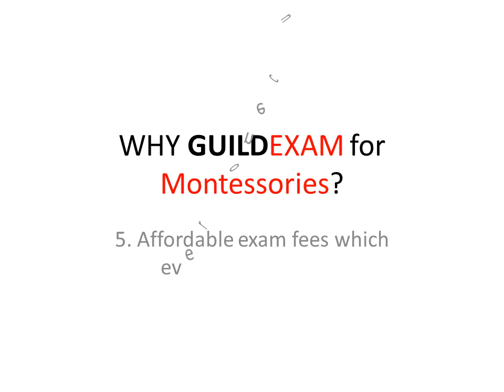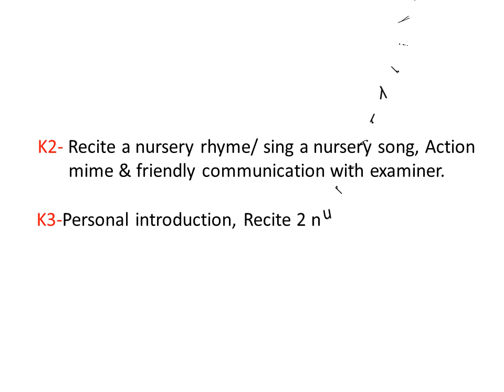Australian GuildExam for Montessories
Dear teachers,
 *_GUILD EXAM_*
 *INTERNATIONALLY RECOGNIZED AUSTRALIAN QUALIFICATION*

Now you have the wonderful
 opportunity to send your very young students for Australian Guild  Music & Speech Examination Board (Guild Exam). Here you have a wide range of examinations from beginner to diploma followed by BA degree in which will be available soon as an online degree. The Australian Guild of Music is Australia's one of the oldest and most established provider  in music and speech performance which was founded in 1969.

 **WHY GUILD EXAM?*

* For the first time,  we conduct international English Communication examinations for kindergarten students in Sri Lanka.
 _K1- Recite a nursery rhyme/ sing a nursery song, Animal mime & friendly communication with examiner.
K2-Recite a nursery rhyme/ sing a nursery song, Action mime & friendly communication with examiner.
K3-Personal introduction,Recite 2 nursery rhymes/ sing 2 nursery songs_

*Teachers or parents are allowed in to the examination room so children relieves some of the stress they may feel.
*Well recognized International certificates for kids.
*Highly qualified &experienced Australian Examiners.

Now your Montessori has the great opportunity to produce students qualified with internationally recognized Australian certificates.

We are the Australian Guild Sri Lanka centre and we have a group of registered Montessories already in both music and speech.